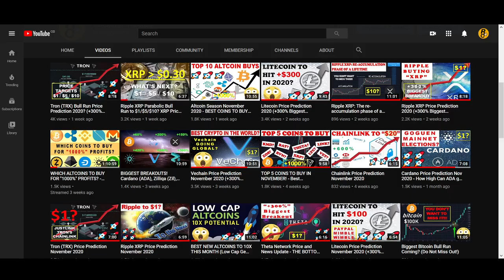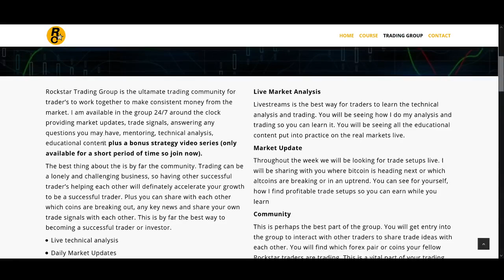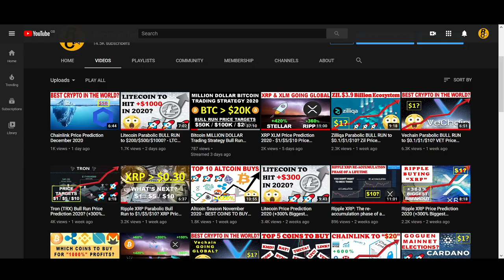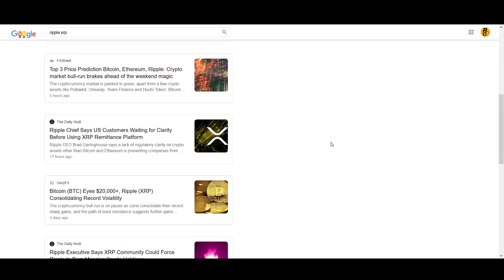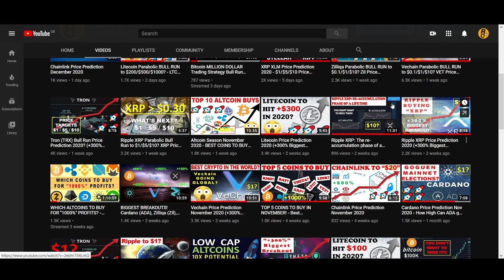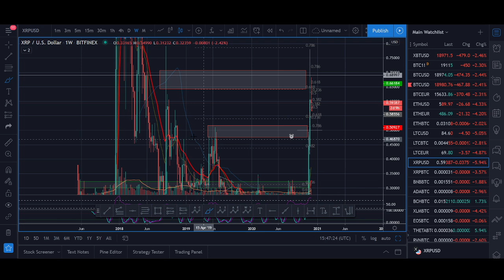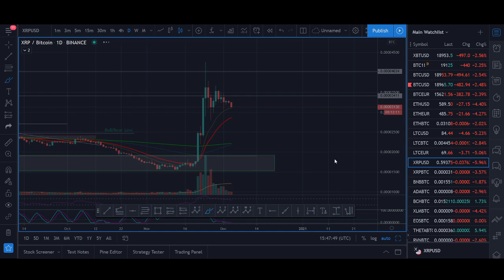Ripple XRP Price Prediction December 2020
♥ BTC: 17isdB1axM3VB4w6kT4w53Kh7SHE24MeBv
♥ ETH: 0xb35c7a69c0f1aed0e017bf3f2e335868d82b01ef
♥ LTC: LayvBFb9dntcSsQrb8dKoWqd4B4mL8sooK

Regards,
Rocko